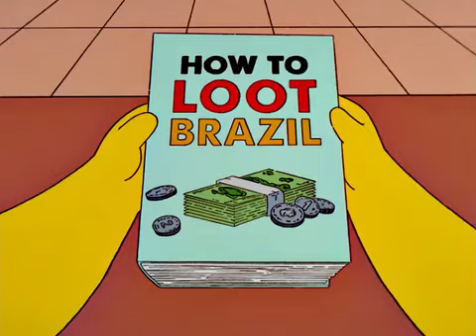The Simpsons S13E15 - The Simpsons Travel To Rio | Check Description ⬇️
"Blame It on Lisa"

When Homer gets the family's telephone service cut off for refusing to pay for calls made to Rio de Janeiro, Brazil, Lisa confesses that she was the one who called Rio after sponsoring an orphan who goes missing. She convinces the family to travel to Brazil to look for him. However, once there, they have no luck finding him, and Homer is kidnapped.